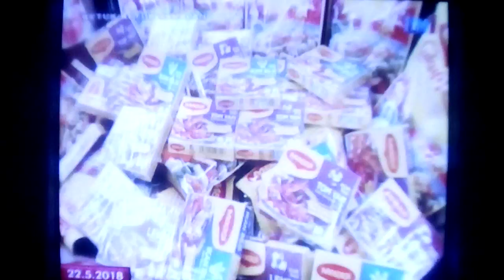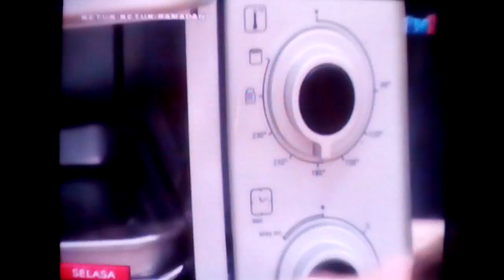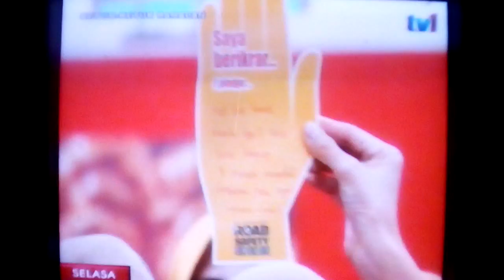ketuk ketuk Ramadan... (Selasa 22/5/18)